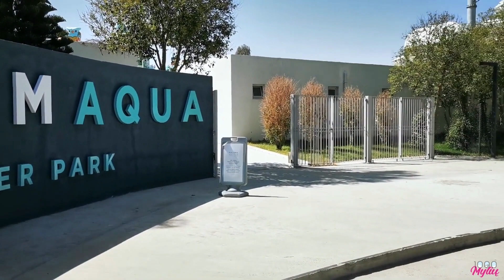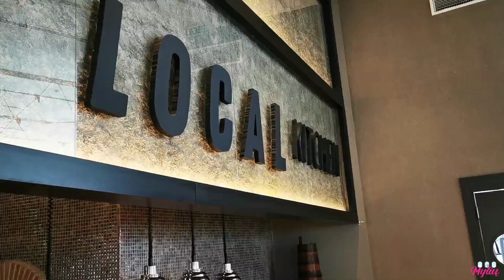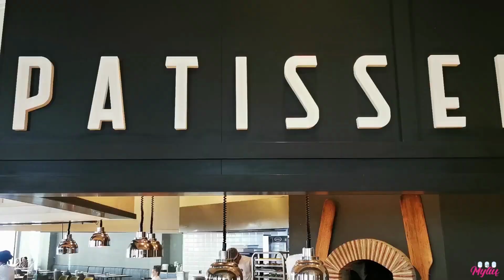Paloma Finesse 5*, Turkija, Sidė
Palomos tinklo viešbutis, atsidaręs 2019 metais. Visas Palomos tinklas skiria didelį dėmesį kiekvienai detalei. Palomos tinklas turi  savo fermą iš kurios šviežios daržovės ir vaisiai keliauja tiesiai į virtuvę. Palomos tinklas taip pat gamina ir savo vardinį vyną, kurį galėsite paragauti kiekviename viešbutyje. Tarp Paloma Finesse ir Paloma Orenda Sidės regione viešbučių tinklas turi didžiausią vandens parką, į kurį visi Palomos tinklo svečiai gali lankytis nemokamai!

Paloma Finesse 5 žvaigždučių viešbutis yra labai modernus ir minimalistinio stiliaus. Šio viešbučio šūkis: mažiau yra lygu daugiau! Viešbutis didelį dėmesį skiria aptarnavimo, maisto ir gėrimų, bei paslaugų kokybei. Šis viešbutis turi ir nemokamų a la carte restoranų, kuriuose turite užsisakyti iš anksto ką norėsite valgyti. Viešbutis turi ir vaikišką meniu, o jei pageidaujate gluten free ar tiesiog netoleruojate laktozės visada galite pranešti tai virtuvės šefui ir jis jums pagamins asmeniškai. Viešbutis yra labai draugiškas vaikams, turi daugybę užsiėmimų ir net vaikų žaidimų kambarį su Playstation, Xbox, 3D žaidimais ir dar daugiau visokių kitų žaidimų paaugliams, kurie gali žaisti visą naktį. Viešbutis turi ir mažiesiems vaikų klubą, auklę ir įvairias animacijas vaikams, kurios vyksta iki pat 12 nakties.

Šio viešbučio kambariai labai erdvūs ir šviesūs, o jei keliaujate su šeima, family room tipo kambariai vaikams iki 15 metų yra nemokamai!